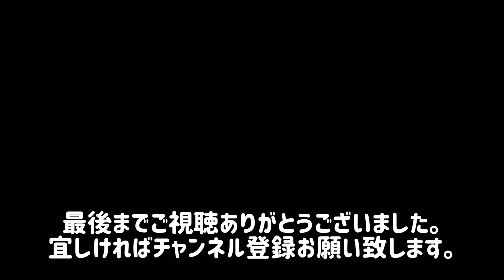【鶴見以外のグルメ紀行…神保町】五郎さんが食べてそうな老舗食堂でかつ丼ランチ！＠三好弥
今日は九段合同庁舎まで用事があり外出したので、以前から気になっていたこちらのお店に寄ってみました。

九段勤務時代、数軒お隣の「たいよう軒」さんにはよく行っていたのですが、こちらのお店はノーチェック。
神田にオフィスを移転してからお店の存在を知りました。
中々行く機会がなくて、本日ようやく実現です。
本当はカツカレーをお願いしたかったのですが、コロナ禍だからか？以前よりメニューが減っている様でして
カレーの文字はありません。

ロースカツ定食も惹かれたのですが、まずは王道でメニューの1番右にあった「かつ丼」を注文しました。
カラッと揚がった食感のカツに、甘めのタレが絡まってうんまい！
これで￥650だなんて、なんと良心的なんでしょう♪
再訪決定です😊